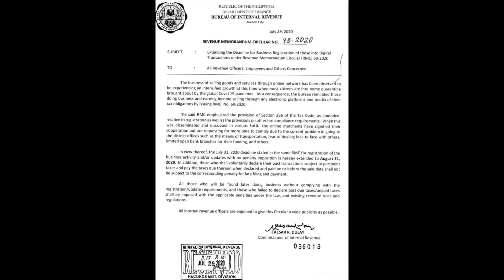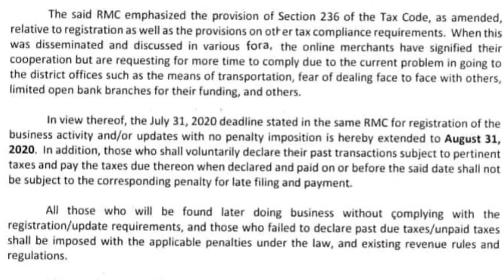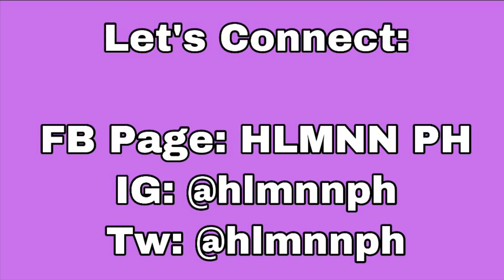BIR REGISTRATION (EXTENDED!) | Revenue Memorandum Circular 75-2020 | UPDATE RMC 60-2020 (NEW)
He-LAW, ka-LAWyalista!!! 💕